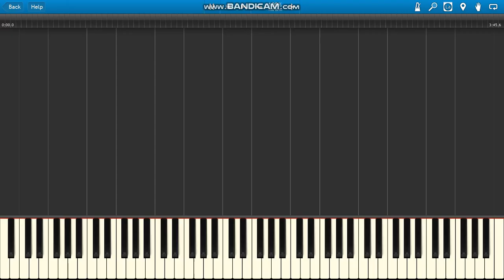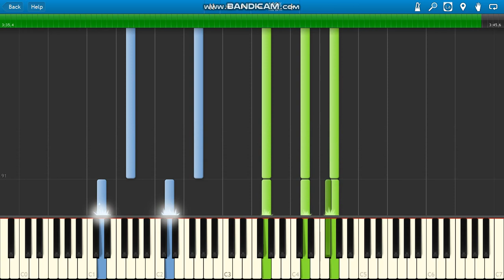Camila Cabello First Man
Camila Cabello First Man PIANO PARTS ONLY.